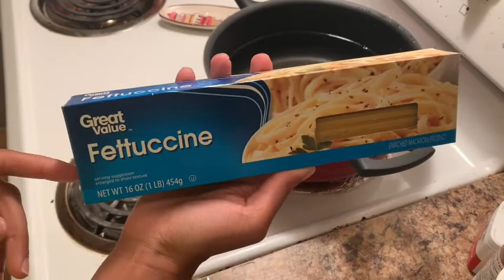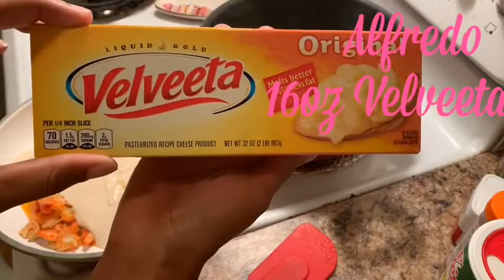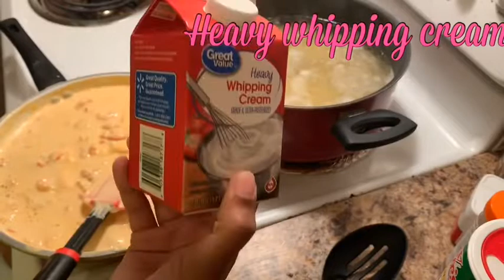Creamy Crawfish Pasta